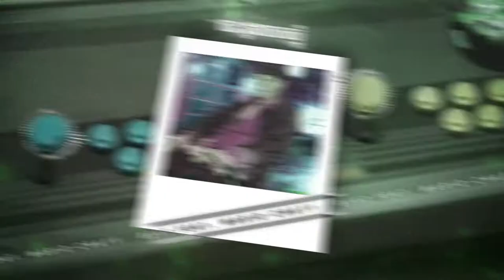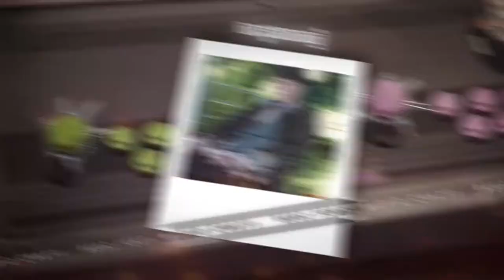Besdong Reab Smer 2021 Remix - Rexz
Track: OPMX TEAM - Besdong Reab Smer 2021(Rexz ft. Mario Chayy)
Producer: Rexz
Team: Option_Mix
Requesters: Mario Chayy
Video: Nha Sunder